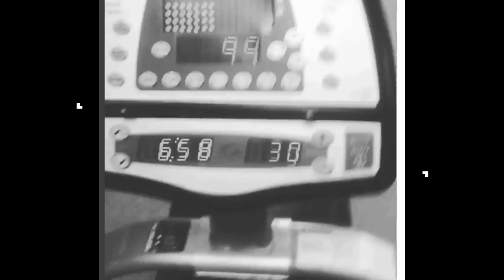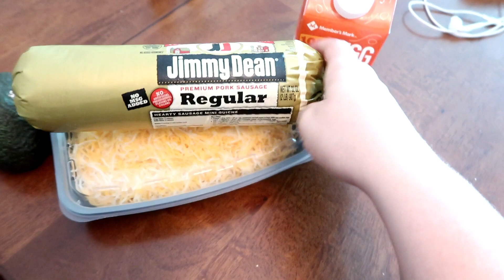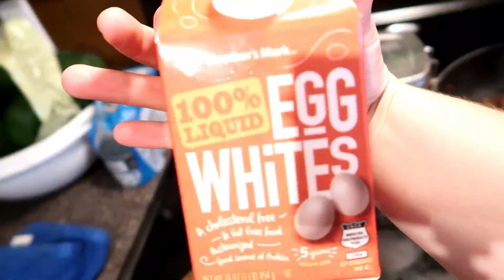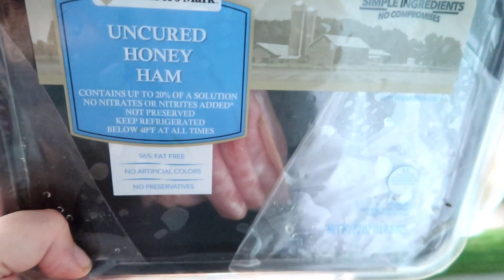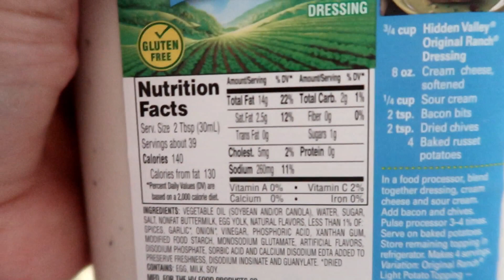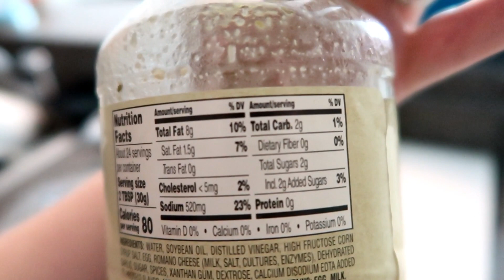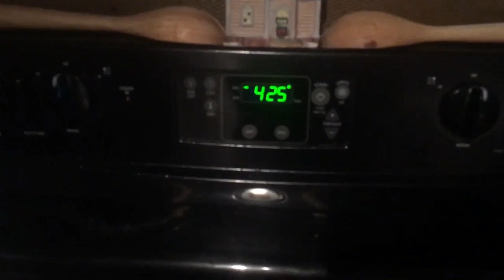What I eat in a day | Weight loss Wednesday